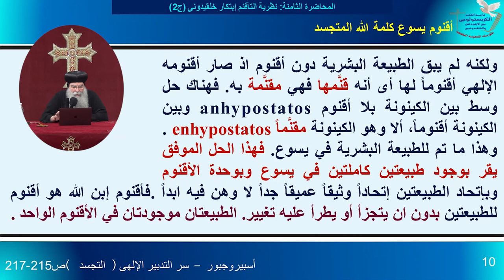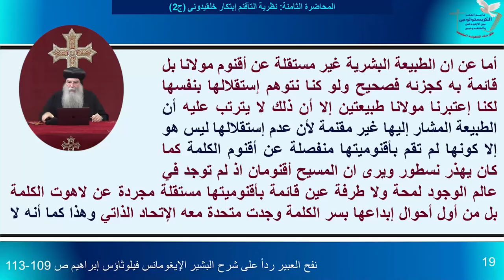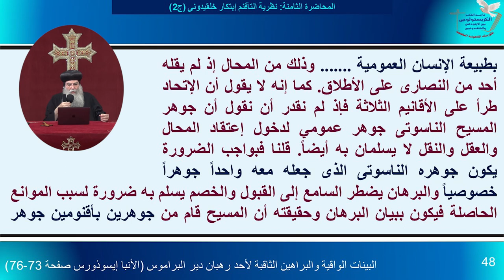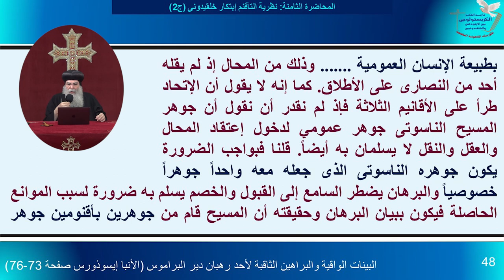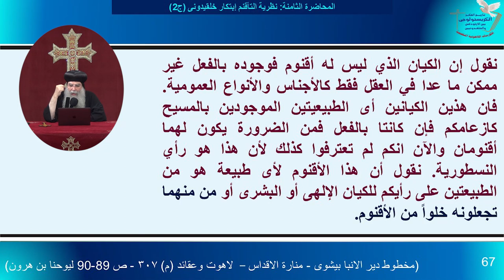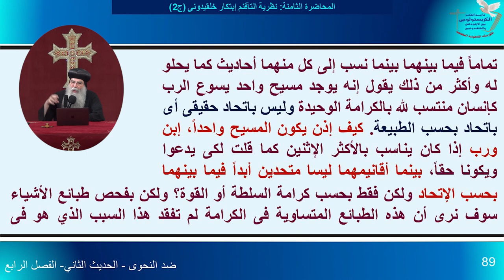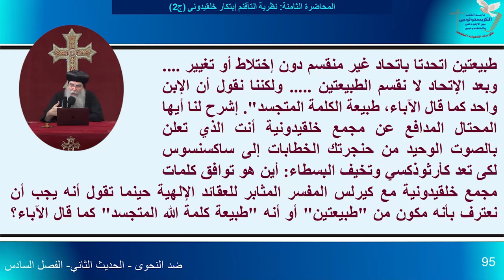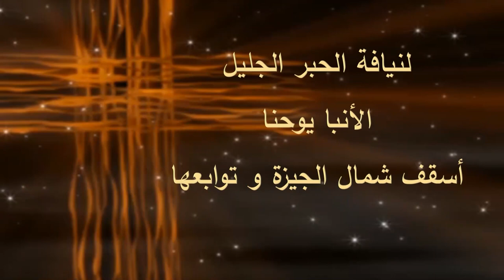الكورس الخامس المحاضرة الثامنة - نظرية التأقنم إبتكار خلقيدونى (جزء ثانى)